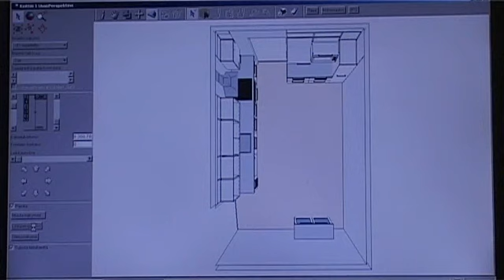Kiinteät Kalusteet Satakunta Huittinen Satahansa Keittiöt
Satahansa Keittiöt sijaintina: Satakunta Huittinen. Yrityksen päähakusanat ovat: kiinteät kalusteet ja kampaamokalusteet. Verkkosivuillemme pääset yllä olevasta URL-osoitteesta.